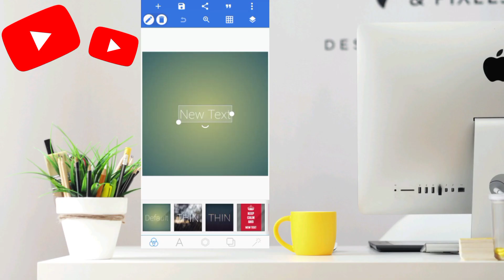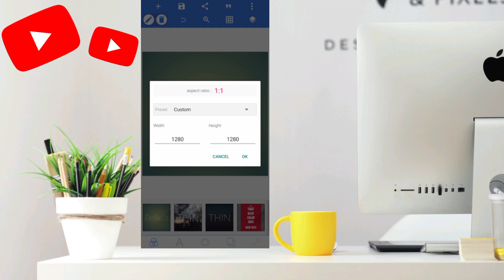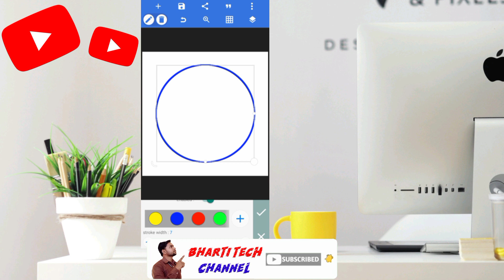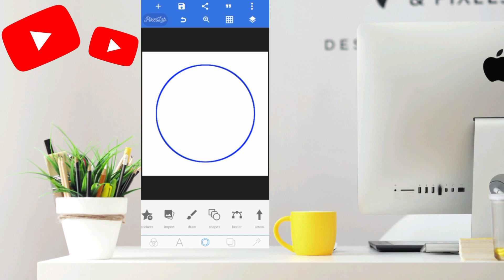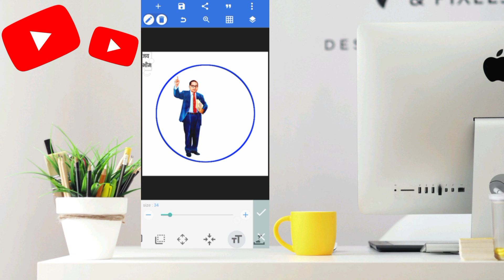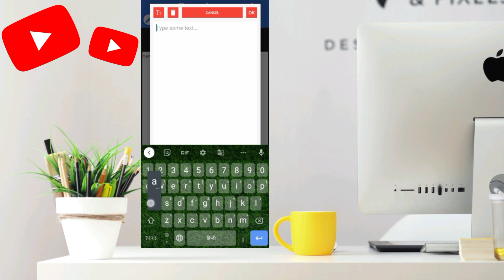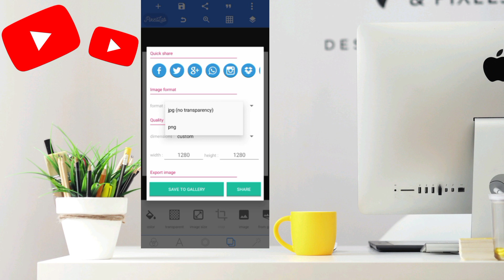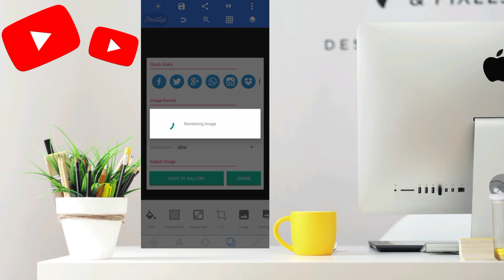Ambedkar Jayanti Ke WhatsApp DP Kaise Banaye ? 14 अप्रैल के लिए Whatsapp Status फोटो कैसे बनाए ?